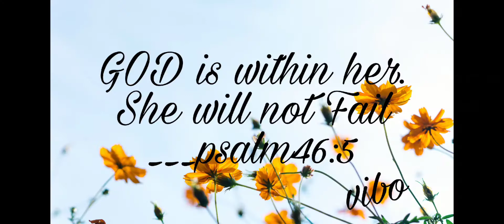LAFANG IS LIFE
mga ka vibo good morning to all, how are you all.i hope all is fine.keep safe always.

so today I'm not go outside to buy food for breakfast, my friend cooking rice noodles with topping fried egg, and have bread from amah paipai,

I hope guys you like our  video for today

thank you mga ka vibo
bye bye
iloveyouall